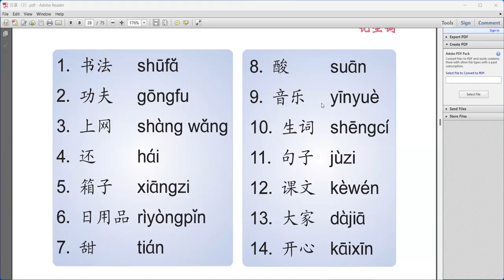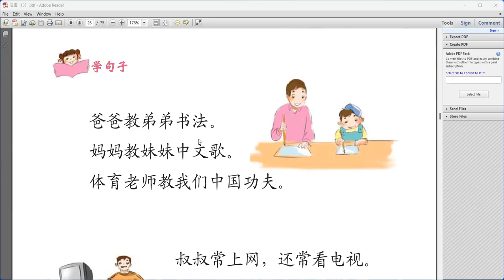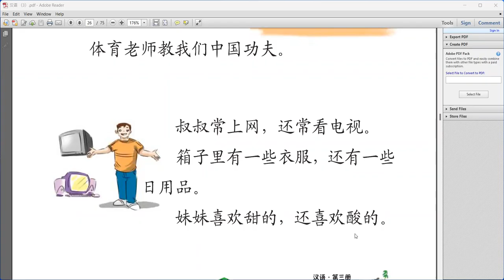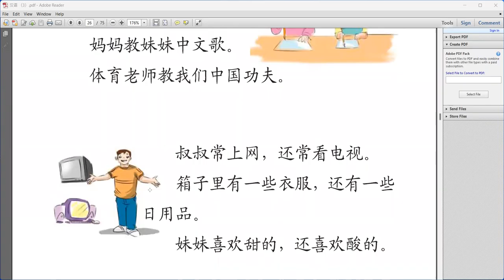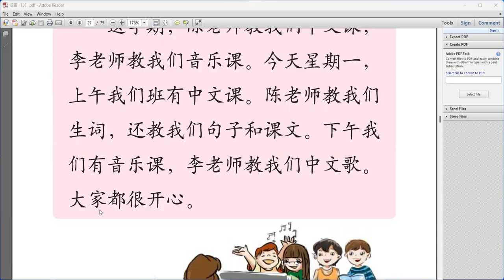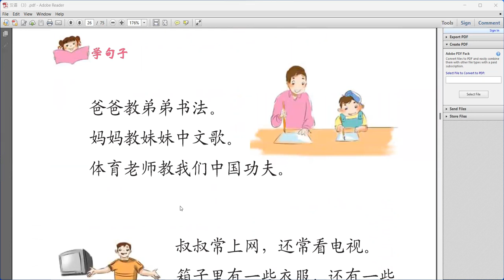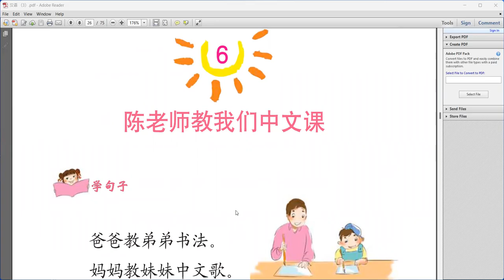Hanyu 3 Lesson 6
一旦您还有问题或疑问，请在评论中提出哦，可以帮您解惑。